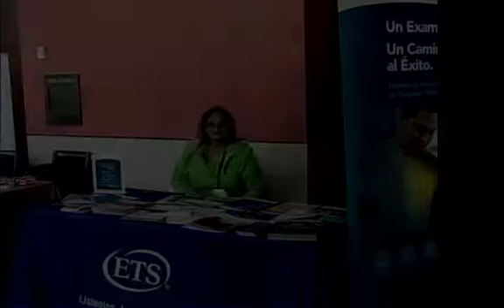HETS 1st Best Practices Showcase Interviews